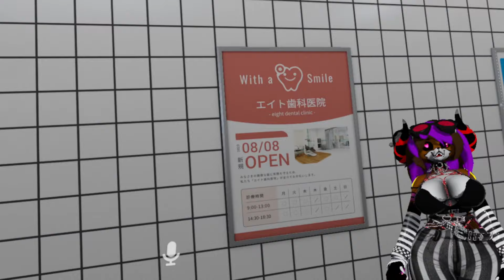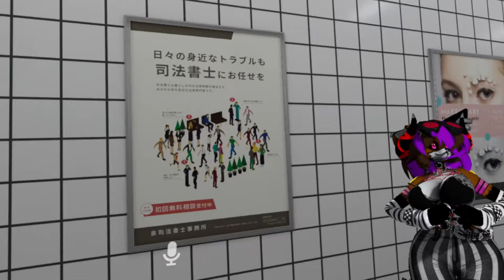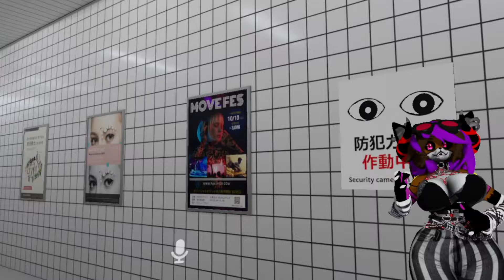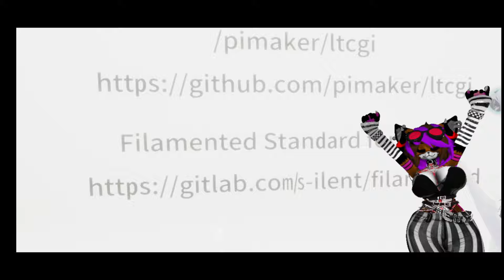They Made this Into a VRCHAT World! | Exit 18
Mana is back into making some world reviewing Videos, I hope you guys enjoy me returning to these and Expect more videos every week now, as I have plans to record games I play solo to even random worlds I enjoy and explore. I want to give you guys many content you can enjoy, anyway here is your world links!

Candle Stuff
Want a Mana Candle
POP MY CHERRY
This bold and enticing cherry citrus effervescence scented candle adds a playful twist to your sensory experience. Embrace the vibrant fusion of succulent cherries and zesty citrus notes as this audacious fragrance captivates your space with an alluring energy.

Mana Stuff

Outro Soung Credits
Glitch Cat - so stressed!